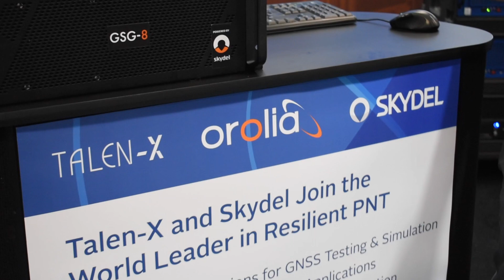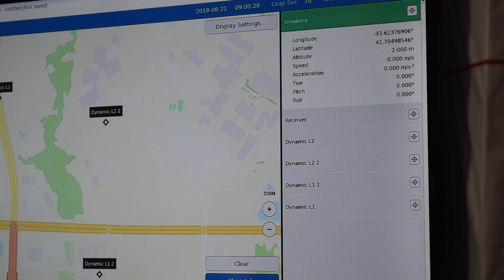Orolia launches GSG-8 GNSS/GPS simulator at ION GNSS+ 2019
Orolia debuted the GSG-8 advanced GNSS/GPS simulator, which is powered by Skydel simulation engine, at ION GNSS+ 2019 in Miami. Watch the video to get an overview of the GSG-8, which the company says was designed to deliver the highest standard of GNSS signal testing and sensor simulation performance in an easy-to-use platform.